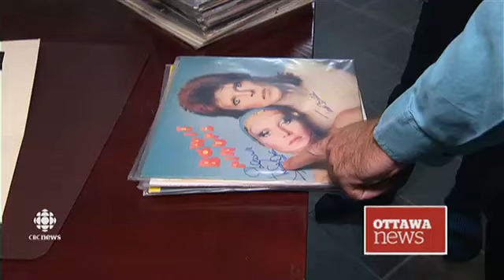In Ottawa, fans respond to the death of David Bowie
I spent some time on Monday speaking to people touched by David Bowie's music, and who remember his visits to Ottawa.